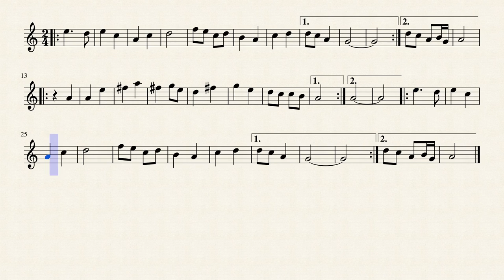Stella Splendens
Llibre Vermell. Abadia de Montserrat